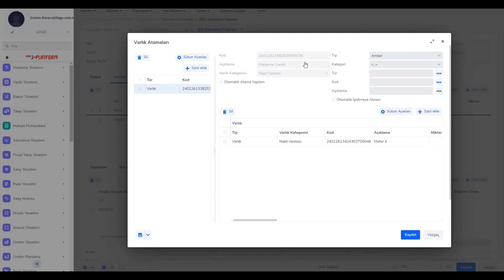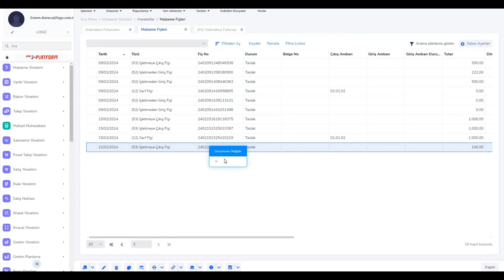Varlık Bağlantılı Faturaların Fişlerine Analiz Detaylarının Aktarılması